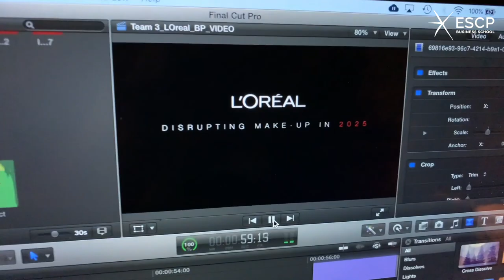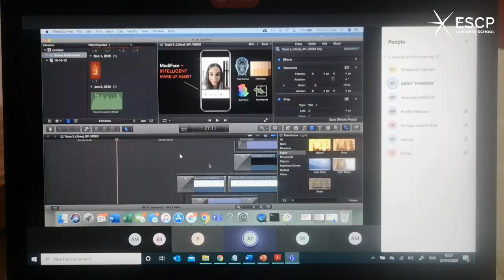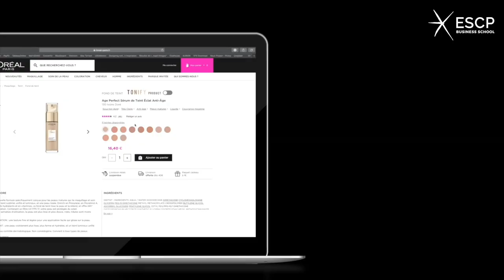L'Oréal Big Picture 2020 with ESCP Business School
Each year, ESCP Business School comes together with beauty giant L'Oréal on the Big Picture project. Over one intensive week, students are presented with a challenge L'Oréal are facing and tasked with finding innovative solutions.

The brief for Big Picture 2020 was to design an e-commerce service for 2025.

This year the project moved entirely online in response to the Coronavirus crisis. 55 students from ESCP's MSc in Marketing & Creativity and MSc in Digital Transformation Management & Leadership worked in teams while based in 20 countries, learning as they went from the added challenge of remote collaboration.

Discover their journey and whether they met the high expectations of their client!